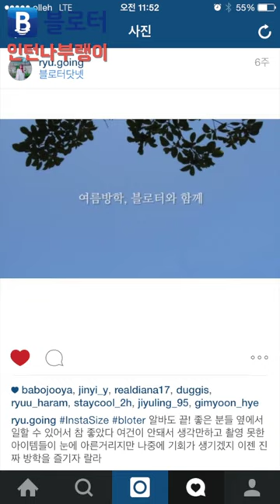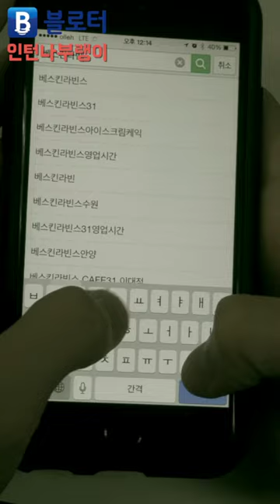IT공포물 - 스토커가 보는 당신의 인스타그램